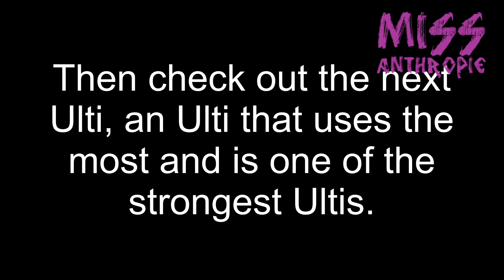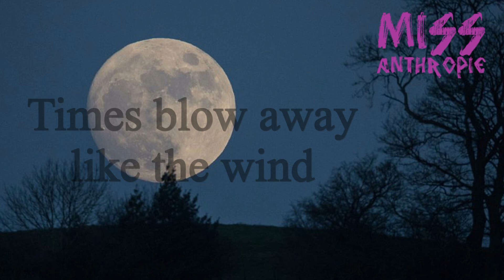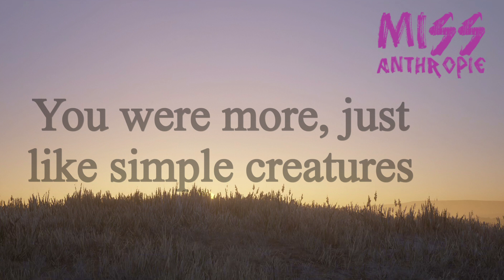[ESO] WRATHSTONE | ULTIMATE MAGICKA GODPLAR BUILD | UNKILLABLE | INFINITE SUSTAIN & HIGH DAMAGE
[ESO] WRATHSTONE | ULTIMATE MAGICKA GODPLAR BUILD | UNKILLABLE | INFINITE SUSTAIN & HIGH DAMAGE | PLAYBOERD

Unbound - Untamed - Unbroken

Playboerds Best in Slot

Who is Playboerd?
Rebel, Misanthrop, Boss, Master, Sensei, King, Beast, Legend, Goat or just a myth.
Maybe he is everything or maybe he is nothing.

But he use always 5 light armor, 1 medium armor, 1 heavy armor

TIMESTAMPS:
0:00 - Soul Assault Demonstration
5:09 - Build Video
5:33 - Stats unbuff
5:58 - Stats full buffed
6:29 - Sets
7:59 - Skills
8:47 - CP Inferno Staff
9:46 - CP Lightning Staff
11:14 - Monster Set
11:30 - Alternative Skills
7:17 - Tests
12:42 - CP guidance for LowCP
13:52 - Build in Action
17:56 - Facts about Playboerd
22:38 - Tribute

This is Playboerds Magicka Templar (Magplar) PVP build for the Elder Scrolls Online (ESO Wrathstone Patch!) I personally like to play my magicka PvP builds not so tanky, because if we all play tanky, then there are no more beautiful and exciting fights. 0 fun for all. In any case, PVP is rather boring at the moment, because you can´t kill many builds anymore. I pay attention to a balanced and ingenious sustain in connection with a very good dmg and of course that one doesn´t always die on the first attack.
Thats why this build is amazing.
With this build, you can make 1v1 duels or go to cyrodiil or winning few BGs. Even pve dungeons, vdsa, vmsa, you can use this build as dd or even as heal or heal dd. (Of course, you can optimize it in this regard, if you exchange various skills.)

Since it isn´t cancer at all, you can also take part in this build wonderfully in tournaments. Then you have at most depending on the rules to exchange one or the other skill and skeleton pirate.

This build is optimized for almost everything.

Build-Name: Ramboerd (The Bad Ass)

Application: MAGICKA TEMPLAR 1VX / SMALL SCALE (insane dps/sustain) and awesome ALLROUND-BUILD for all.

Class: MAGICKA TEMPLAR SOLO / 1VSX / SMALL SCALE / DUELS / NON CP / BATTLE GROUNDS / PVE / DUNGEONS (HEALER/DD)

Equipment: 5 Light / 1 Medium / 1 Heavy

Sets: 2 Pirate Skeleton / 5 Bright-Throat's Boast / 5 Shacklebreaker
(I play with INFERNO STAFF!!!)
Bufffood: Witchmother's Potent Brew
Pots: Triple pots (Magicka, Health, Stamina) for best sustain

Features: Infinite Sustain / Great Burst / Insane Stats

A top tier build with the power to god tier.

Thx x3_-NeLa-_x3 for the great location and for ur help. U r a great Crash Test Dummie. xD And thx xXHanflikerXx. DREAMTEAM^^

I wish you success, have fun and THX for watching.

★☆★ THUMB UP, if you liked the video! ★☆★